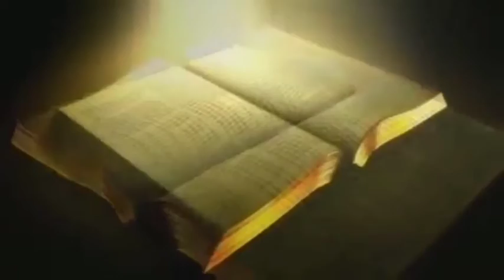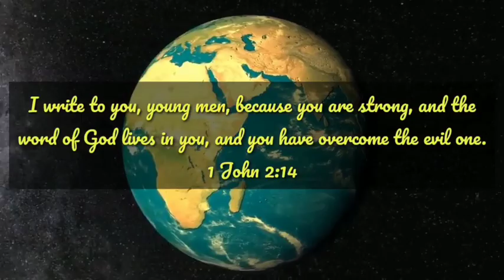Lectio Divina | Psalms 128 : SYM Bible Reading Project.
Lectio Divina-An intiative of Santhom Youth Movement-Eparchy of Shamshabad